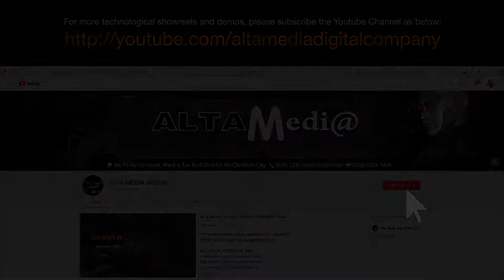[ALTA MEDIA] MINIATURE 3D PROJECTION MAPPING FOR REAL ESTATE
💥Real estate maps are advanced tools that accurately display project objects on a map of the real estate field. This smart technology is widely used in leading countries around the world. A map provides a precise overview of objects located in a specific area, a country, or even the entire Earth.

💥Is a tool to accurately determine location factors, terrain, area, current status, etc. With the combination of 3D projection technology, it creates clear and detailed images of real estate projects to help develop real estate projects. Exploiting or investing in research becomes easier.